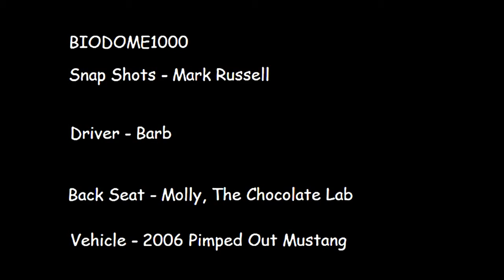Drive Lapse Of 10,000 Photos - Alberta Canada